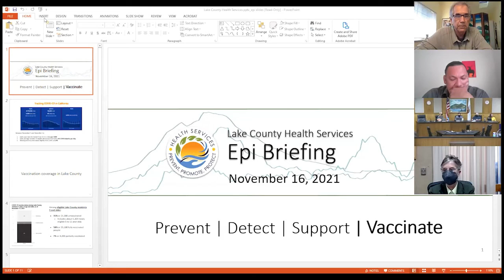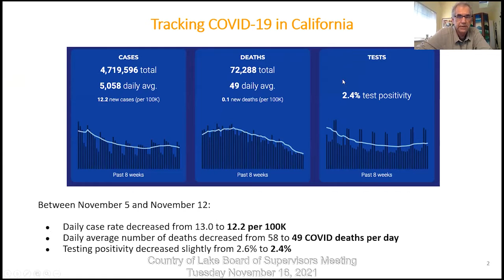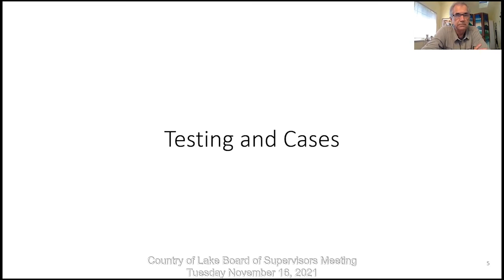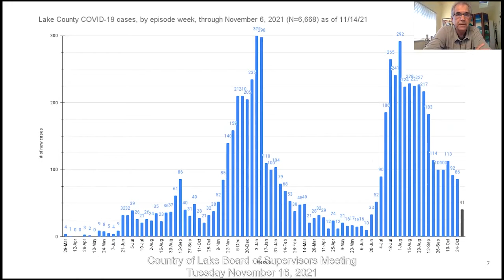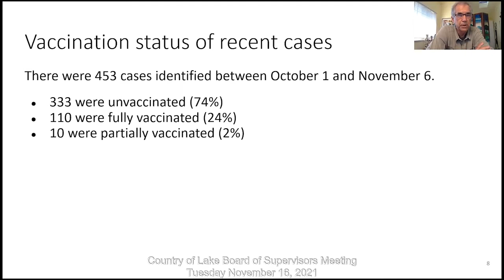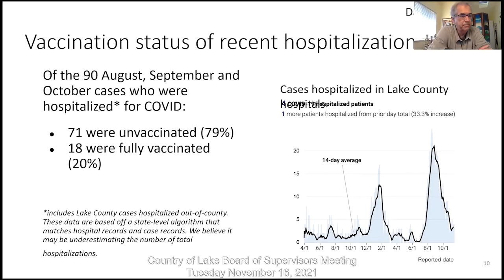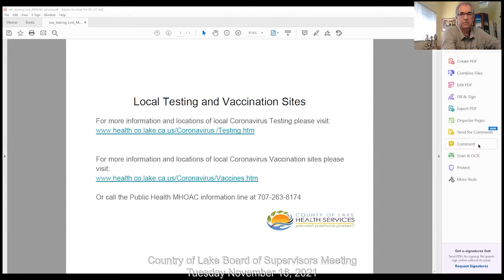County of Lake Board of Supervisors Meeting Covid Update · Tues 11/16/21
County of Lake Board of Supervisors Meeting Covid Update · Tuesday 11/16/2021

Details of the meeting are available at: County of Lake, CA Meeting Calendar